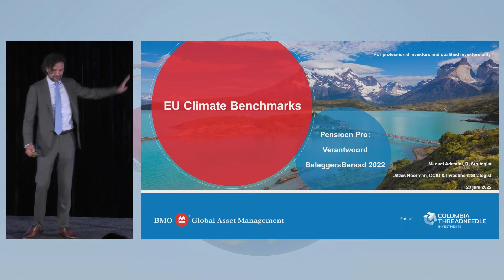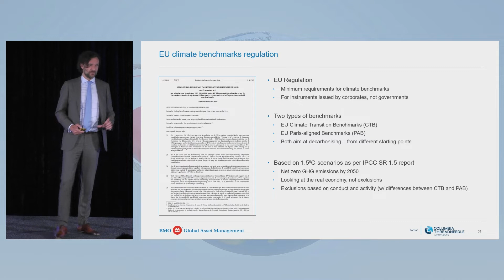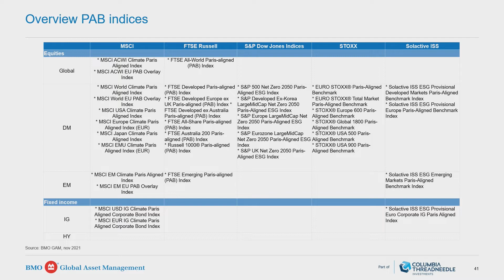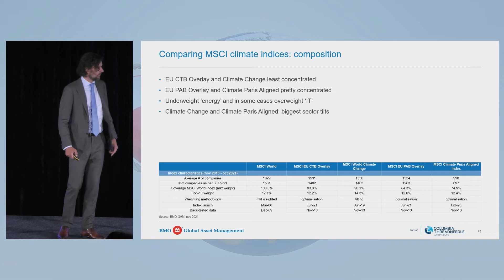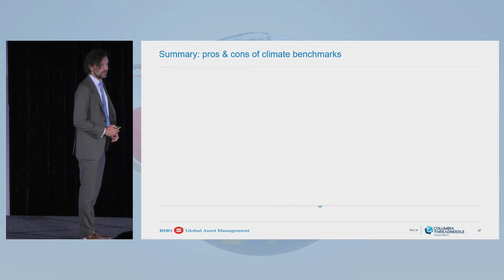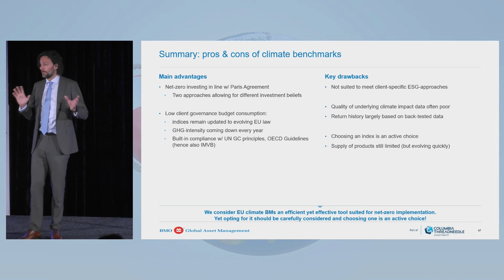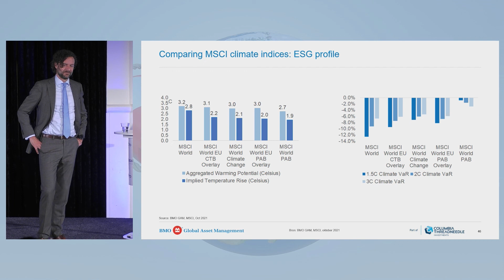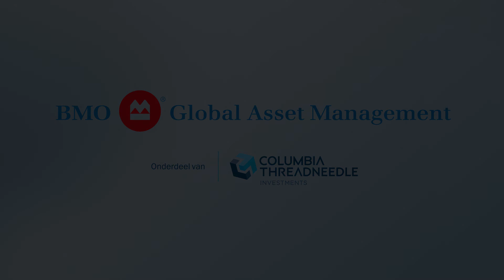Sessie: EU Klimaatbenchmarks - Jitzes Noorman - (BMO GAM) Columbia Threadneedle Investments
EU Klimaatbenchmarks

Steeds meer institutionele beleggers willen minder broeikasgasemissies financieren. Ze wensen het thema klimaatverandering te integreren in hun beleggingsbeleid en portefeuilles. Ook neemt het aantal ‘net zero’ commitments toe. De EU Climate Transition Benchmarks (CTB) en EU Paris Aligned Benchmarks (PAB) kunnen helpen om deze klimaatambities te verwezenlijken.

Sprekers: Jitzes Noorman, Delegated CIO & Manuel Adamini, Senior Responsible Investment Strategist, BMO Global Asset Management